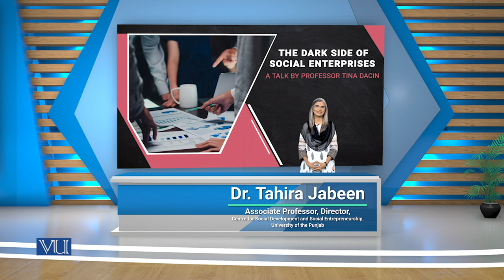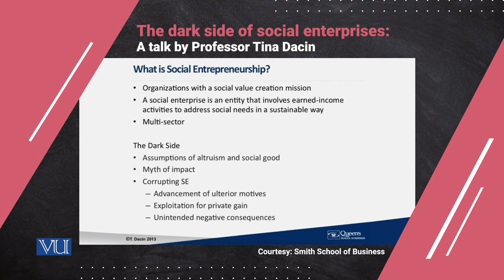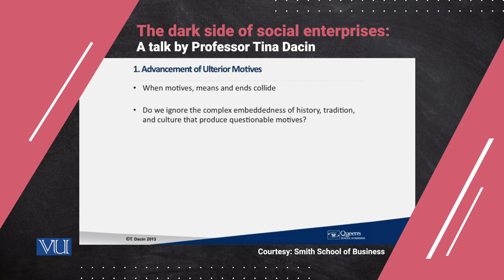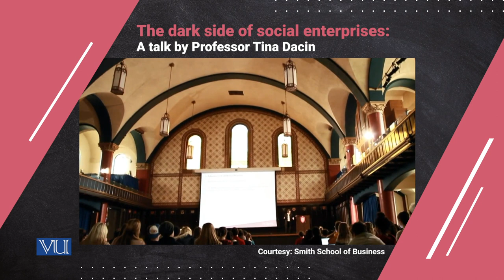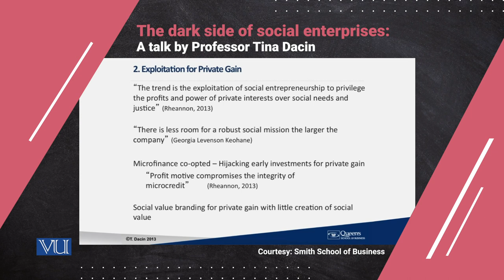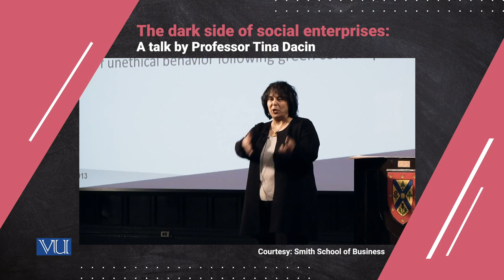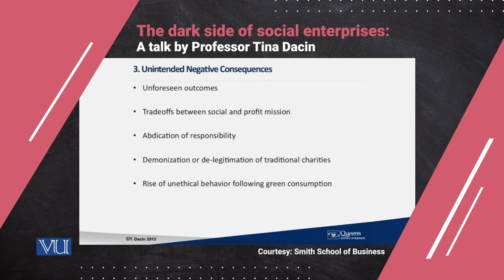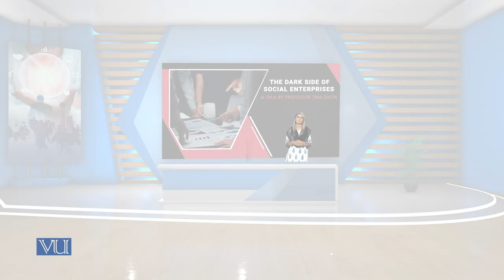A Talk by Professor Tina Dacin | Social Entrepreneurship | SOC617_Topic090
Topic090: The Dark Side of Social Enterprises,
A Talk by Professor Tina Dacin,
By Dr. Tahira Jabeen